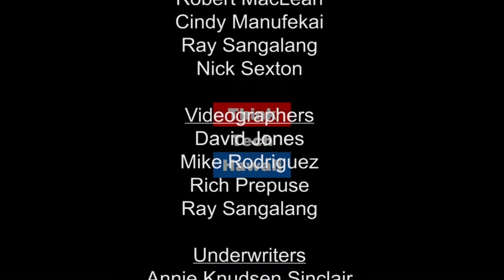Mainstream Feminism In Hawaii (Perspectives On Global Justice)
On this weeks episode of Perspectives on Global Justice,  Khara Jabola-Carolus joins Beatriz Cantelmo in the ThinkTech studio to talk about the mainstreaming of feminism in Hawaii. In this program we will cover an overview of women's issues in the state of Hawaii and also the formation of Hawaii State Commission on the status of Women. We discuss the vision and mission of HSCSW, their important role in all pro-women and pro-family legislation in the state of Hawaii. We also discuss title IX, me too reaction and response, as well as me too prevention training to challenge male inequality in the workplace in our state.  The host for this episode was Beatriz Cantelmo.  The guest for this episode was Khara Jabola-Carolus.